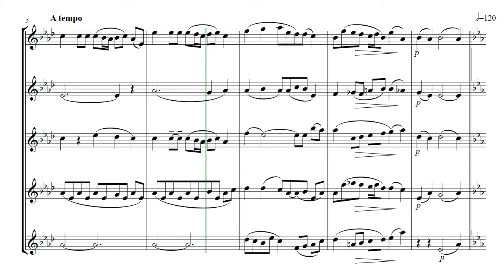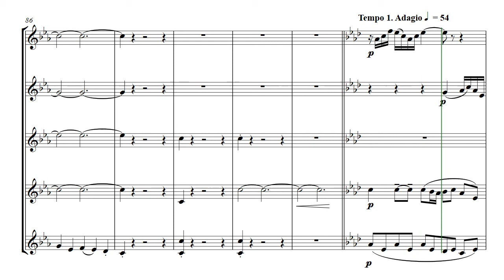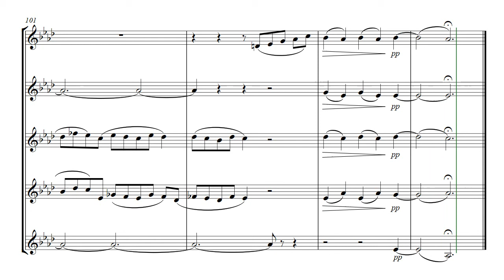Ewald Brass Quintet No 1 - 2nd movement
Ewald Brass Quintets   -   Full set of video scores are below
These quintets are the first, and possibly the best, to be written for brass ensemble.
All quintets should include them in their repertoire.